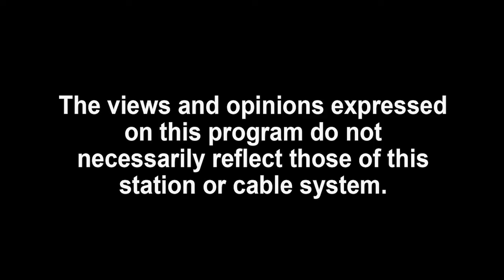Public Access TV in Peril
A one hour discussion on the challenges faced by local community access stations, featuring directors of Northeast access stations from CT, VT, NJ and MA.